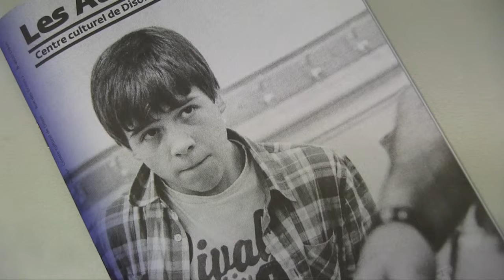Présence TV 2015 - La rentrée des Ateliers